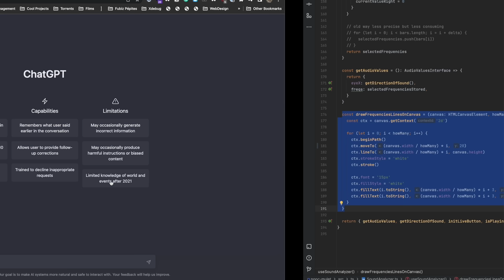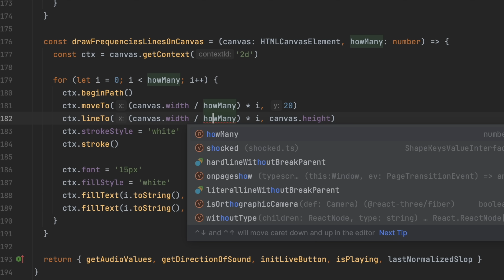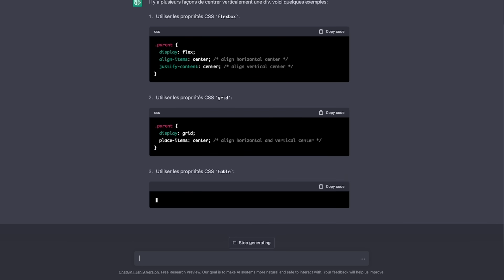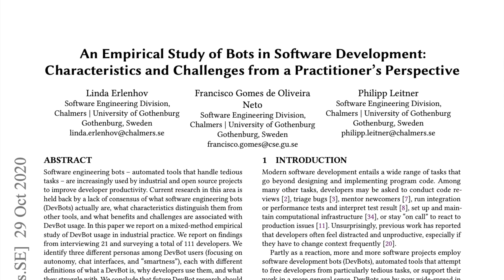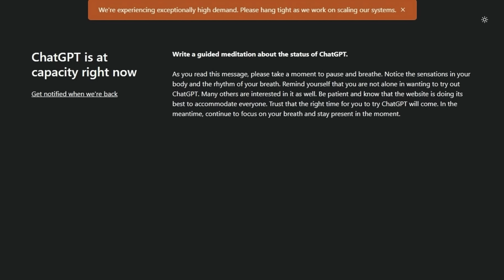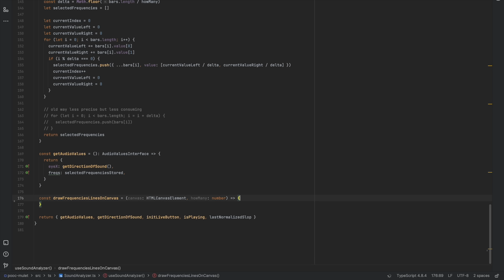ChatGPT devient payant. Ça vaut le coup ?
Chapitrage:
00:00 Introduction
00:20 Etudiants et Juniors
02:36 Seniors
03:16 Le Bucheron et le Bourgeois
04:29 Salarié vs Freelance
05:22 Qui peut s'en passer ?
07:05 Un mot sur l'éthique
08:46 GitCopilot vs ChatGPT

Mon décor est un décor 3D réalisé par un artiste 3D recruté sur Fiverr comme vous pouvez le voir dans cette vidéo :

Merci à Matei Convard qui m'aide avec ma chaîne en réalisant toutes les thumbnails et de nombreux assets graphiques dès que j'ai besoin. Mec en or hyper fiable et rapide en plus d'être un de mes plus vieux amis :

Très souvent, la musique de fin de mes vidéos est une musique de Coloré, dont le titre est Desert Sand. Vous la trouverez ici :